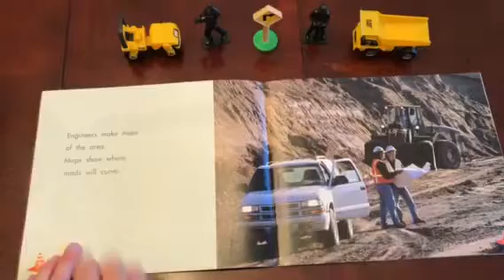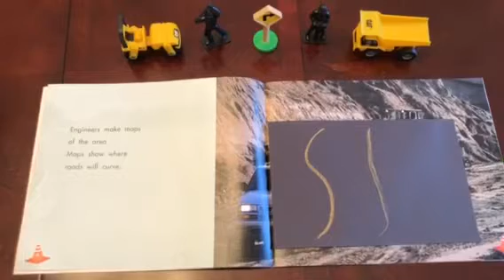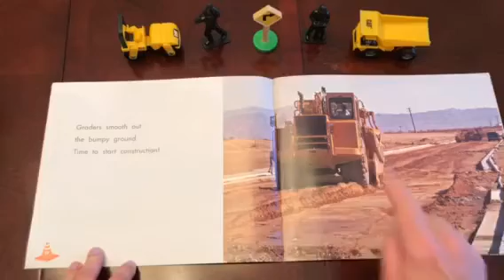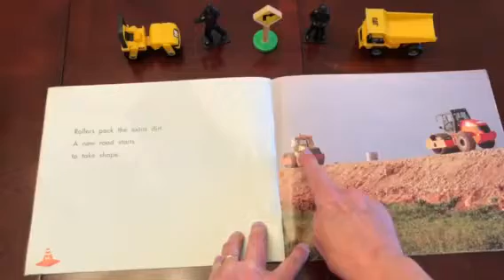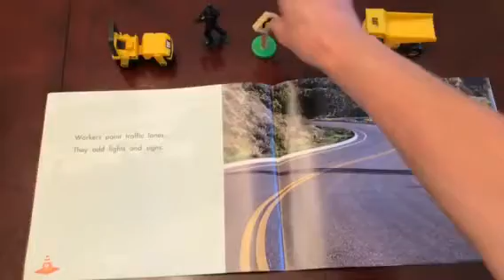Building a Road